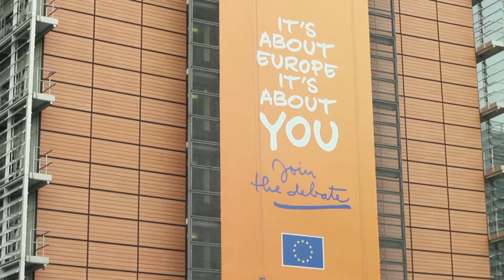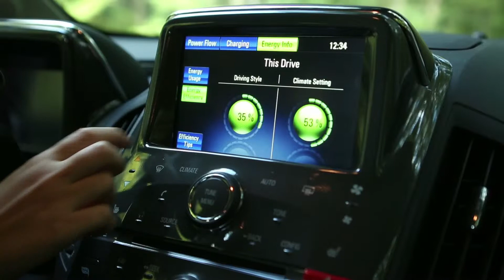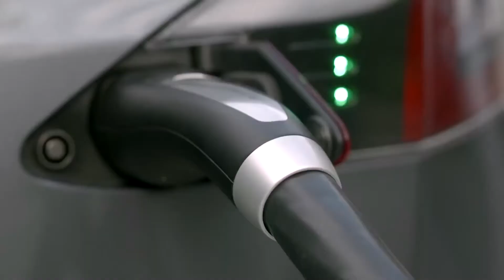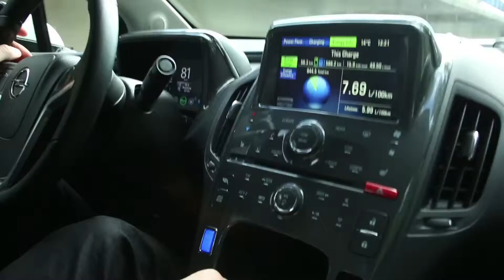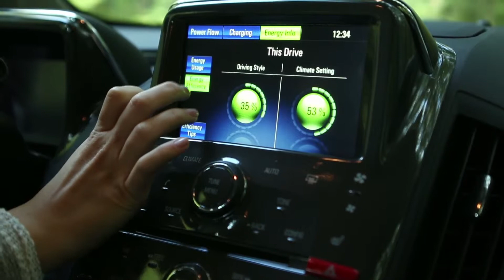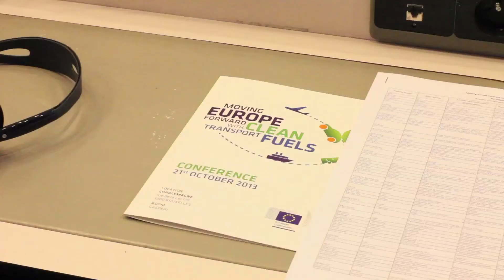solution or experiment?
80% dintre europeni traiesc in orase. Asta inseamna ambuteiaje, ore de varf in trafic, poluare si o calitate a vietii mai scazuta. Pot fi masinile electrice, bicicletele sau transportul public gratuit solutiile pentru o mai mare mobilitate urbana? Europa si-a propus obiective ambitioase in acest sens. Cat se poate de normal, avand in vedere ca 84 % din petrolul de care depinde este importat.